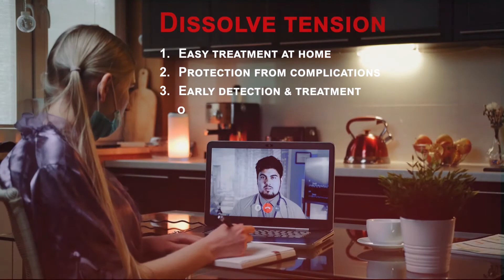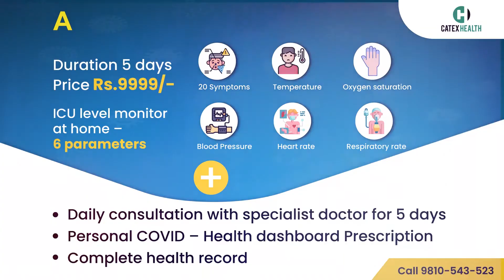Catex Health COVID-19 Home Care Services | Stay Safe At Home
Having fever? Unable to breathe properly? Stomach ache & loose motions?
Scared of going to hospitals?

Now you can be treated safely at home by a doctor. Catex Health launches COVID-19 Home care services!

1) Video Consultations with proper printed legal prescriptions
2) COVID-19 Health Records to monitor your health
3) ICU Monitors that you can install at your home for continuous monitoring